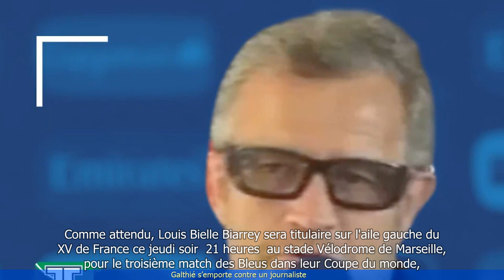Galthié s'emporte contre un journaliste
"🆓🎉🌍 Veuillez placer des annonces sur. ✍description vidéo. ⚡ Épinglez dans la section commentaires. 🎬 à la fin de chaque vidéo.
💑🎬 Nous avons 20 chaînes YouTube dans 17 pays. Avec plus de 2 millions de vues de vidéos par mois.

Les idées principales de l'article sont les suivantes :
1. Le sélectionneur de l'équipe de France de rugby, Fabien Galthié, s'est emporté contre un journaliste lors d'une conférence de presse.
2. Galthié a répondu de manière agressive aux questions du journaliste, remettant en cause sa légitimité à poser certaines questions.
3. Cette réaction de Galthié a été critiquée par certains, qui estiment qu'il doit faire preuve de plus de calme et de respect envers les journalistes.
4. D'autres défendent Galthié en soulignant que les journalistes doivent poser des questions pertinentes et ne pas chercher à créer des polémiques.
5. Cette altercation entre Galthié et le journaliste met en lumière les tensions qui peuvent exister entre les entraîneurs et les médias dans le monde du sport.
 🔒 Tag Video: - Galthié -  journaliste -  emportement -  réaction -  interview -  rugby - Galthié s'emporte  -  Il s'emporte contre un journaliste  -  Il s'emporte contre un journaliste  -  France News 🎤 20/9  -   France 20/9  -   News 20/9  -     -  France News 🎤  -  France  -  News  -
🎬🌍🌎🌏 Galthié journaliste emportement réaction interview rugby Galthiés'emporte Ils'emportecontreunjournaliste Ils'emportecontreunjournaliste FranceNews🎤20/9 France20/9 News20/9 # FranceNews🎤 France News #"